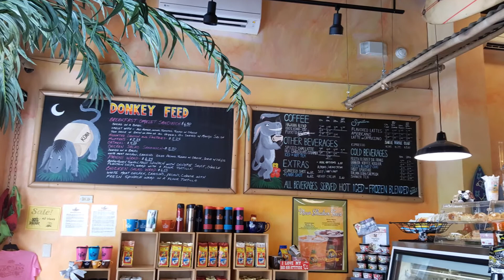Bad ass coffee San Juan Puerto Rico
We got our caffeine from Bad Ass Coffee located in San Juan Puerto Rico. We got the Snickerlicious flavors.